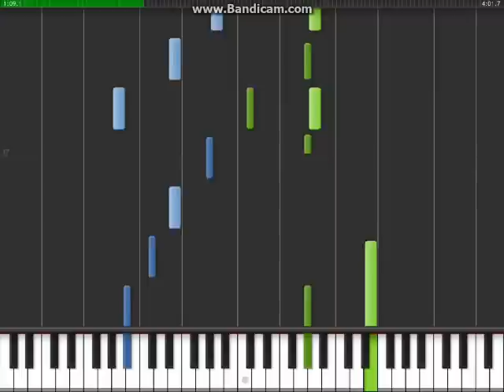Only Love - Piano Tutorial - Part 1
Artist: Trademark
Lyrics: 2 am, and the rain is falling